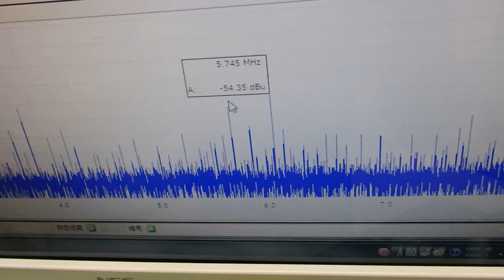メガヘルツの超音波発振制御プローブを利用した実験動画 ultrasonic-labo